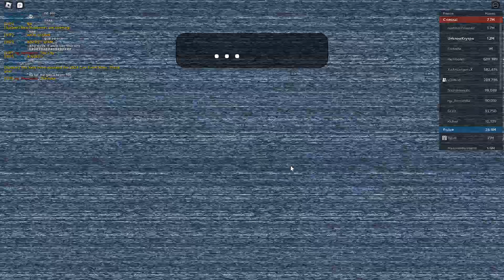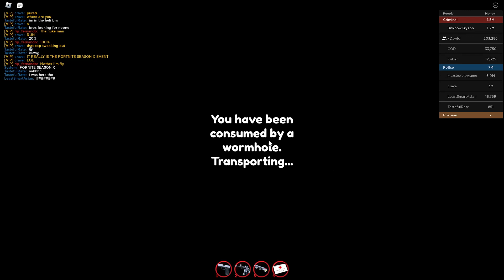OG Jailbreak LIVE EVENT 2024! + OG GAMEPLAY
Osoby w filmie: @xDawidYT @Fryziaczek